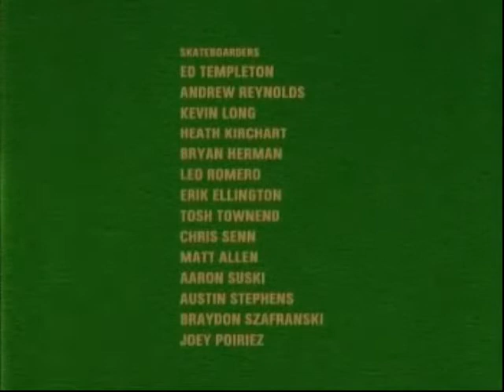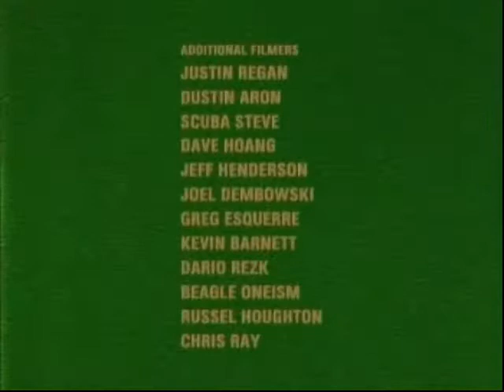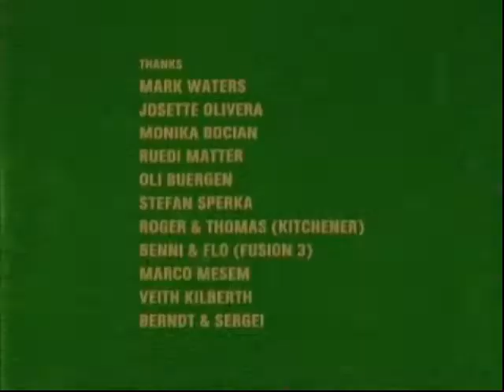Skateboarding - Kids In Emerica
Skateboarding highlights from "Kids In Emerica" DVD